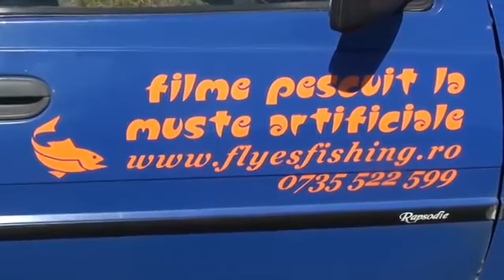PESCUIT CARAS LA BALTA CALDARARU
AICI GASITI TOATE INFORMATIILE DE PESCUIT DIN 2016